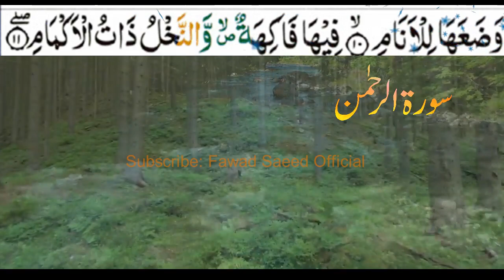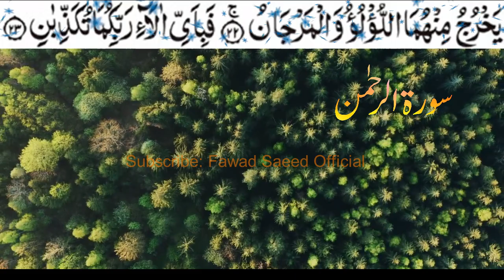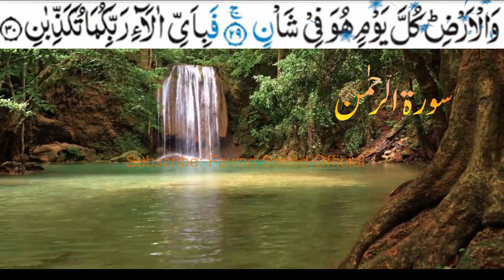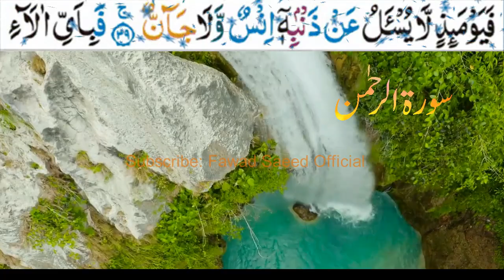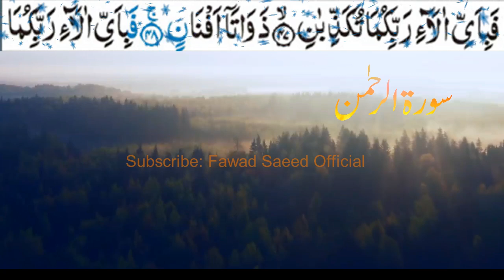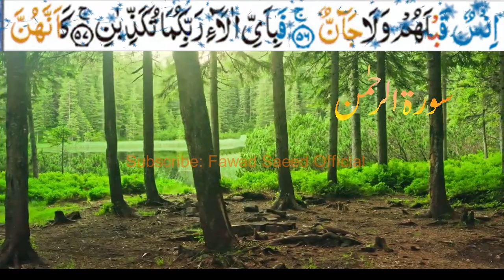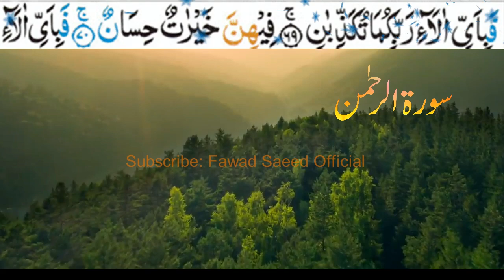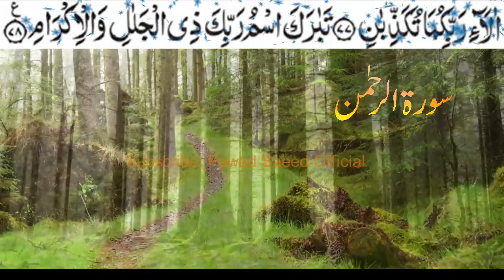Surah Rehman TIlawat with ayat